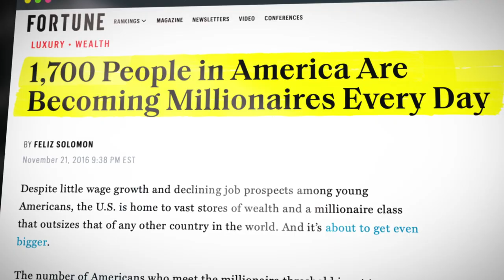How To Create A MOVEMENT By Turning Into A Farmer? | MARC ANGELO COPPOLA | Millionaire Secrets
How does the man that left his multi-million dollar marketing agency behind STILL make millions of dollars? Let’s find out!
Discover Your Success Path TODAY!

I’m so excited to share today’s interview with you!

Marc Angelo Coppola has a completely unique business that has never before been seen on The Millionaire Secrets Podcast.

I’m excited, you’re excited, so what are you waiting for?